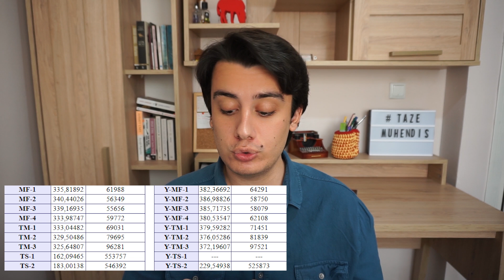ÜNİVERSİTE SINAV SONUCUMA BAKIYORUM | YKS SONUCUM TEPKİ !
Herkese merhaba arkadaşlar bugün üniversite sınav sonucum videosuyla karşınızdayım. Aranızdan birçok dostum üniversite sınav sonucunu bizlerle paylaşır mısın diye istekte bulundu. Bu videoda açık açık üniversite sınavında hangi dersten kaç net yaptıysam, sıralamam puanım kaçsa hepsini sizlere göstermeye çalıştım. Yks sonucum videosundan anlamanızı istediğim şey şu: Ben sadece son sene yarım yamalak çalışarak bu puanı ve bu netleri yaptım. Siz daha iyi ve düzenli şekilde çalışırsanız benden çok daha iyi bir sonuç elde edersiniz. Kendinize inanın, çalışmaya devam edin :)